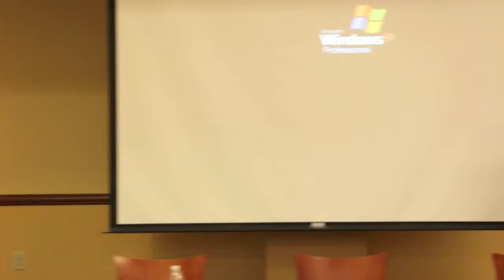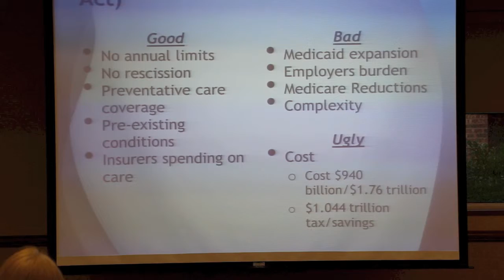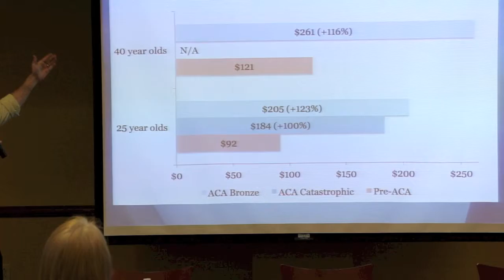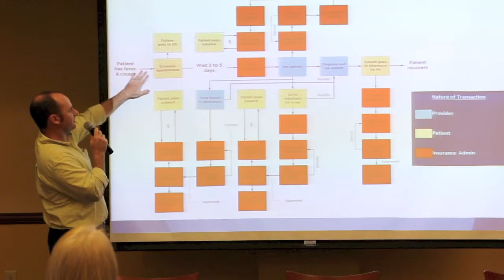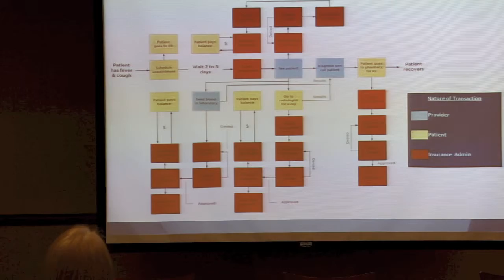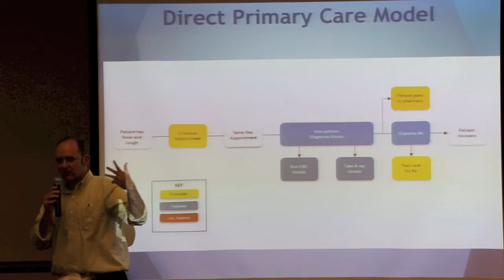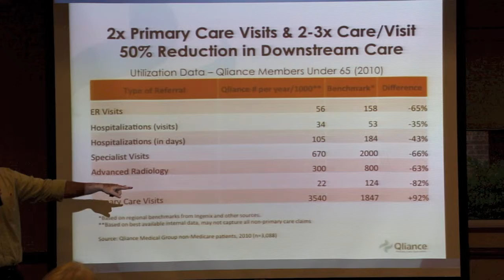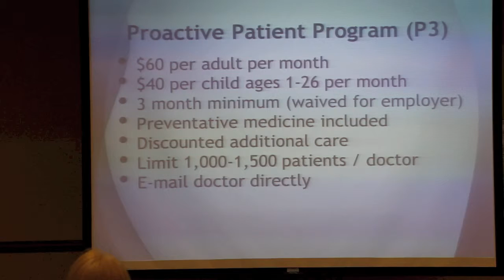Dr. McCarthy Speaks at GSP Republican Women Event